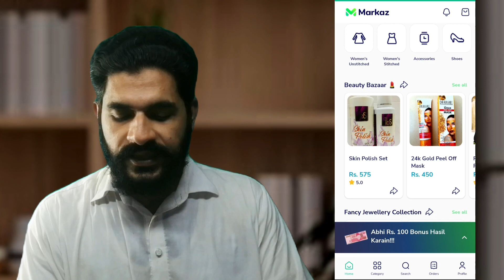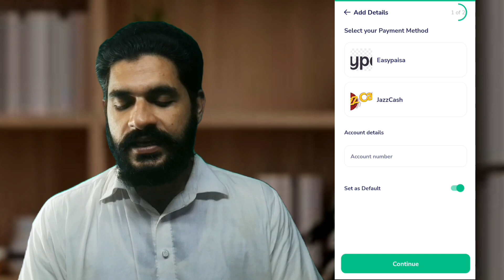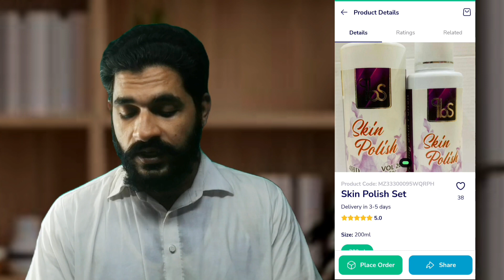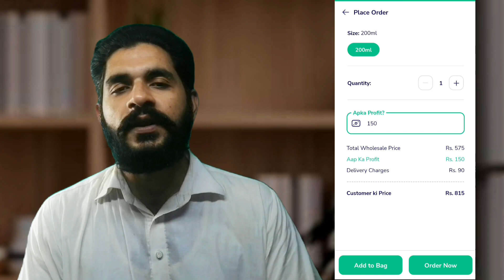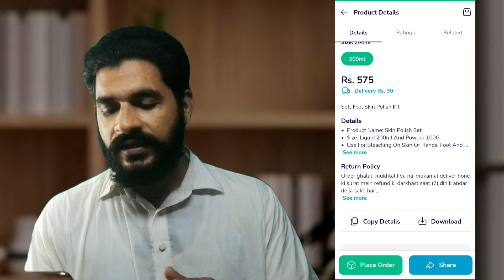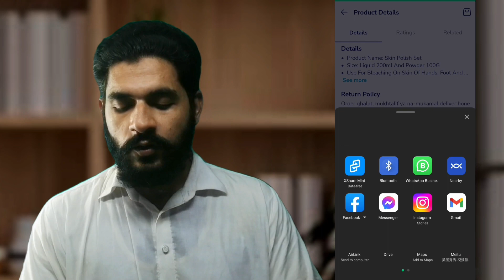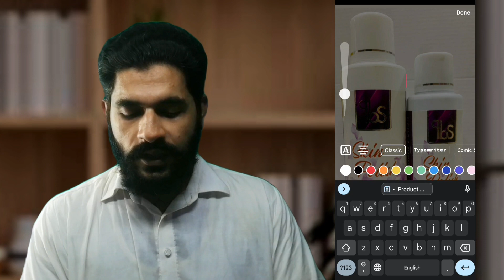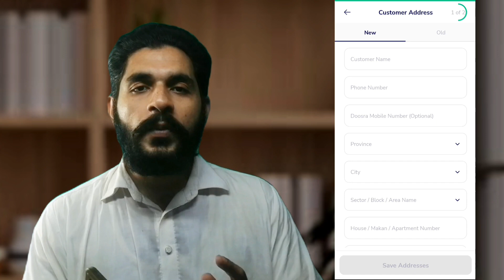markaz app se paise kaise kamaye | dropshipping for beginners | online earning in pakistan 2023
Markaz app | markaz app se paise kaise kamaye

asalam alikum kaise Hain ap sub
is video main apko Markaz app k baray main detail say Bataya gya ha k account banane ka tarika or work kaise kerna ha her chez apko detail main Bata di Gai ha
full video watch Karen or online earning app say earn Karen

if u have any quires related come on comments

Your queries related:
online earning app in pakistan without investment withdraw easypaisa